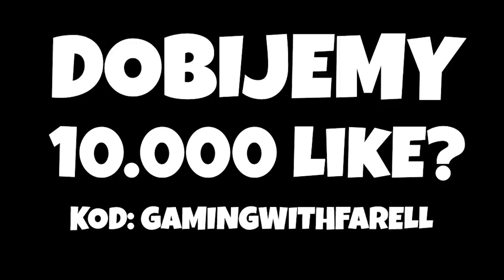NOWY TRYB "🎯 EXTREMALNE RZUTKI"" Tryb Kreatywny - Fortnite Creative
► Konkurs WYMARZONY SKIN! Wspieraj w sklepie z kodem "GAMINGWITHFARELL"" i weź udział w konkursie!
 Wyniki codziennie o 22:00 na karcie "Relacje" powodzenia!